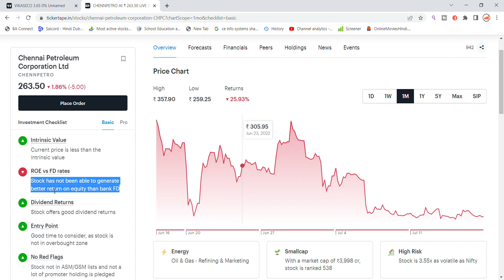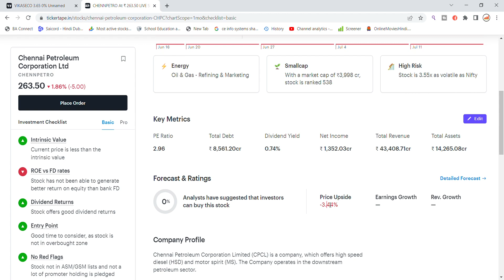Chennai Petroleum Share Latest News | Chennai Petro Share News Today | Chennai Petro Share Analysis